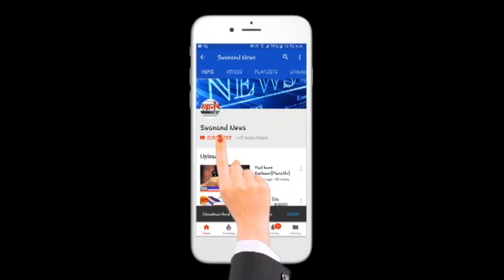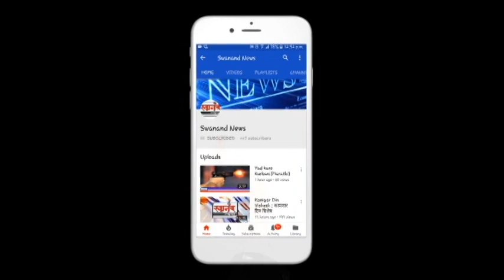भाजपच्या वतीने महिलांसाठी भव्यदिव्य हळदी कुंकू समारंभ ! अनुसूचित जाती महिला मोर्चा ! उल्हासनगर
SEND ME STUFF:

Near B.K.No.1416,
Maratha section - 32,
Ulhasnagar - 421004,
Dist. : Thane,
Maharashtra,
India